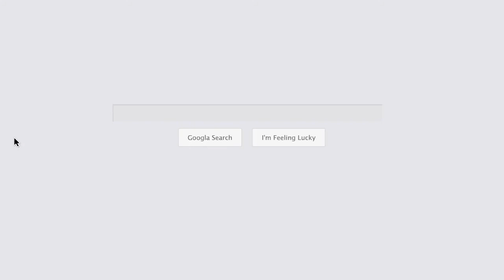Residential cleaning service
Pristine Cleaning happily provides quality home cleaning services in Southern Maine.

Name:
Pristine Cleaning Co.

Address:
443 Main St, Biddeford, ME 04005, United States